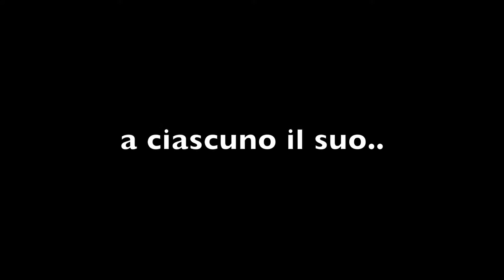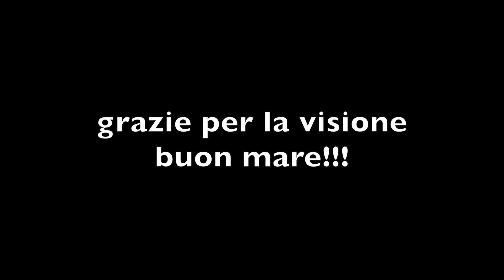pesca sub: sorpresa!! HD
toc toc, chi è? piccola sorpresa.
Ciao amici 🖐 mentre avevo il polpo in mano mi guardava e apriva e chiudeva la bocca. mi sembrava carino condividere ahaha.

Vi consiglio inoltre di dare un'occhiata ai miei video/playlist precedenti che vi lascio nei link di seguito 😉 fatemi sapere che ne pensate e se le tecniche utilizzate sono simili alle vostre

I video di questo canale raccontano una pesca in apnea, con:
Pescasub in Liguria
Pesca in Apnea nel bassofondo
Spearfishing shoal
Pesca subacquea nel sottocosta
Pescasub con mimetismo e richiami
Pesca Sub partendo da terra
Pesca sub Appostamento
Pesca subacquea nel Mediterraneo
Pescasub
Pesca Subacquea
Pesca in Apnea
Spearfishing 2020
Spearfishing Shoal Appearance
Pesca sub
Pesca in apnea
Spearfishing fish
Spearfishing Technique appearance aspect
Spearfishing tecnica aspetto
pesca sub cressi comanche 90
pesca con gopro
catching octopus, big octopus,
pesca ai polpi